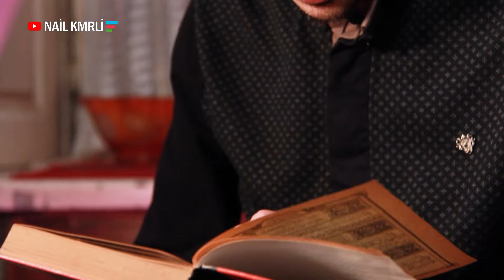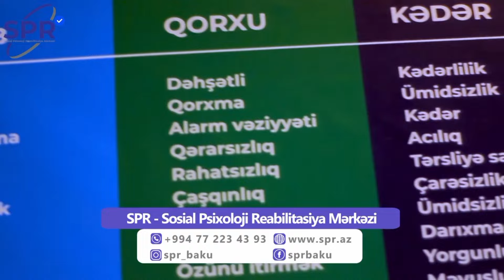Narkomaniyanın qurbanı olan Təhmasibin dəhşətli həyat hekayəsi - NARKOMAN HƏYATI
Narkotikin təsiri altında atasına əl qaldıran Təhmasibin dəhşətli həyat hekayəsi - NARKOMAN HƏYATI _